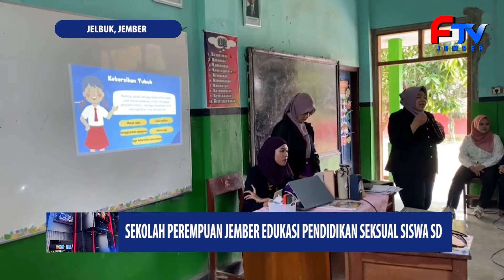SEKOLAH PEREMPUAN JEMBER EDUKASI PENDIDIKAN SEKSUAL SISWA SD